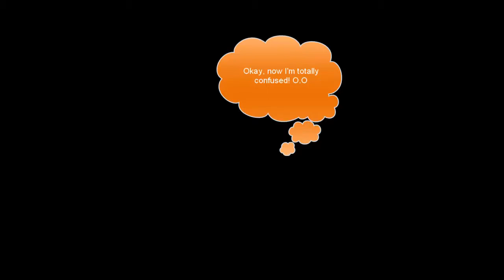[MKW] HOW IS IT POSSIBLE?! Wario's Gold Mine - Bug?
Hello there. Today I show you a little special about MKW on the track 'Wario's Gold Mine'. I think it is a bug but it is pretty silly. ^^ I hope you enjoy this little video. I'm sorry about the long comments between the spots. I took time lapse because the video is longer then and you can see what happens precisely.

▬▬- Channel: [I think he hasn't a channel on YouTube.